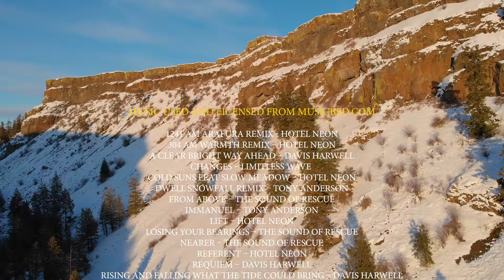4K Drone Footage - Birds Eye View of Snow-Covered Eastern Washington - 4 Hours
Explore the Eastern Washington State in 4K! Take in the spectacular winter scenery and relax! Get inspired with spectacular bird’s eye views. Washington State is well worth a visit during the winter when almost everything is covered with a white blanket of snow. Experience the Enjoy 4 HOURS of breathtaking views and pleasant background music. Turn your black TV into a gorgeous window to nature.
Don’t miss the chance to see Eastern Washington from above and enjoy the scenic winter views while watching this 4K drone fotage

Video from: Eastern Washington State, USA
Video resolution: 4K UHD
Video type: drone footage
Equipment used: Mavic Air Drone
Filmmaker: Agnius Narkevičius
Editor: Kiril Beliy

Chapters:
Bird eye view of snow-covered Eastern Washington intro 0:00
Ginkgo Petrified Forest Columbia River 00:24
Spokane-Bowl and Pitcher 57:03
Riverside State Park, Steptoe 1:40:21
Ancient Lakes 2:46:12
Spectacular waterfalls 30:09:32

Explore Washington's winter wonderland while watching this 4K aerial relaxation video

This aerial footage is great for:
- RELAXATION: Let nature come into your home and create a peaceful atmosphere. Forget about stress and worries! Immerse in the winter wonderland!
- Work/study: Perfect 4K TV screensaver/ background video. It will help you feel relaxed and recharge during your lunch hour or a study break!
- Stress relief: Take in the awe-inspiring natural landscapes and forget about your worries!

For a fully immersive experience watch this 4K aerial relaxation video on your Oled TV, Samsung 4K HDR TV, Sony 4K TV, LG 4K TV, etc. Explore Washington State with us!

Imagine how your space would look like with this wonderful 4K aerial relaxation video. Make your place unique and atmospheric. It’s perfect for any waiting room, lounge, office, vet clinic, museum, public space, dental clinic, hospital, nursery house, home, etc.